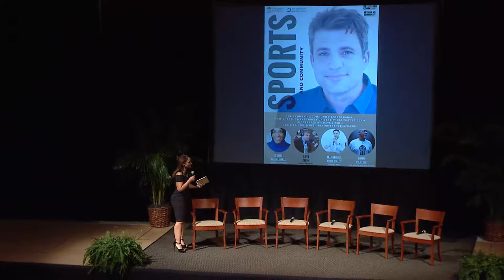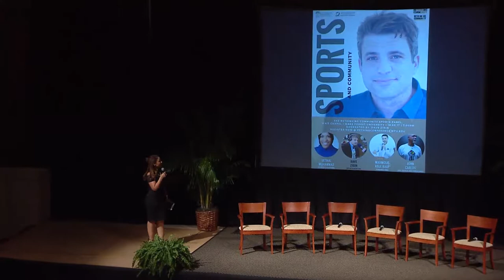Sports & Community: Rethinking Community Conference 2017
Nobody in America thinks, talks, or writes about sports like Dave Zirin. Bill Moyers said he might be “the best sportswriters in America.” But as an outspoken a critic of all establishment, Dave is not with a major network or the four letter giant, ESPN.  Still, everyone in the business knows him, Colin Kaepernick retweets him regularly, and stunning array of current and retired athletes sit down to chat on his podcast, The Edge of Sports. On Friday evening Dave Zirin and Melissa Harris-Perry will sit down with a panel of athletes, sports writers, coaches, and legends to rethink the role of sports in community. How do sports contribute to our individual identities and sense of community? How do participation and protest  fit into the story of sport and community? What can we learn about who we are from how we play our games?

Melissa Harris-Perry
Maya Angelou Presidential Chair in Politics and International Affairs
Faculty Director, Pro Humanitate Institute

Dave Zirin
Political Sports Writer
The Nation

Mahmoud Abul-Rauf
Former NBA and Professional Basketball Player
Recipient of 1993 NBA Most Improved Player Award
Speaker and activist

John Carlos
USA Track and Field Hall of Fame
Bronze medalist at 1968 Olympic Games
Humanitarian

Ibtihaj Muhammad
World Champion (Team, 2014), 4-time Senior World Medalist, 3-time USA National Champion
USA Fencing Team

Video Production: Epic Media, Winston Salem NC
Video Taped Live On: Friday, October 20th 2017